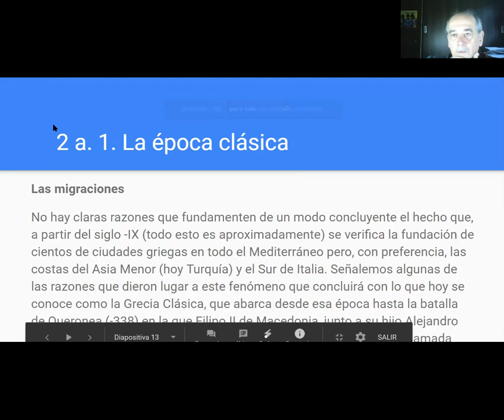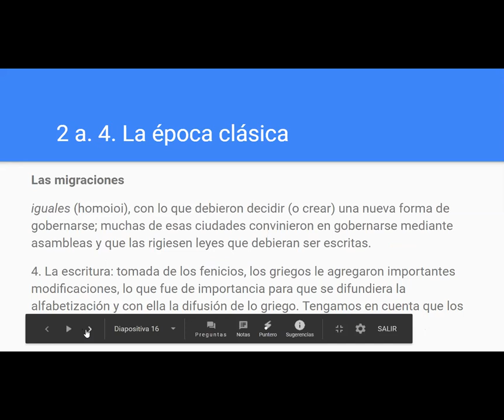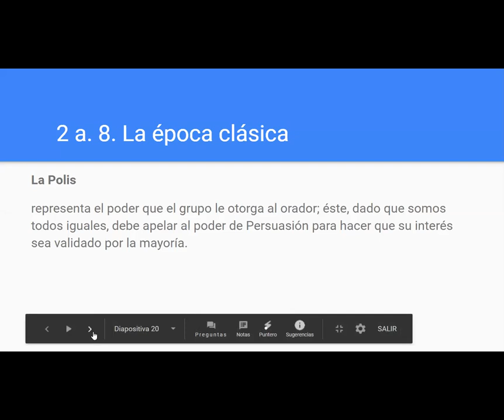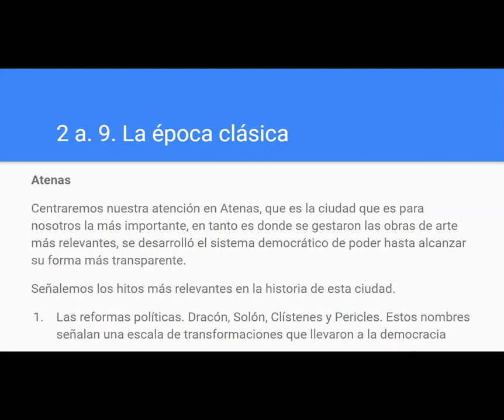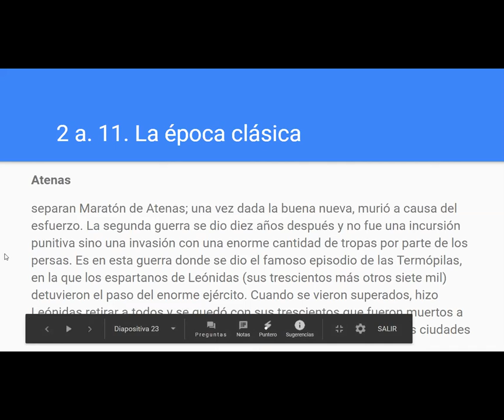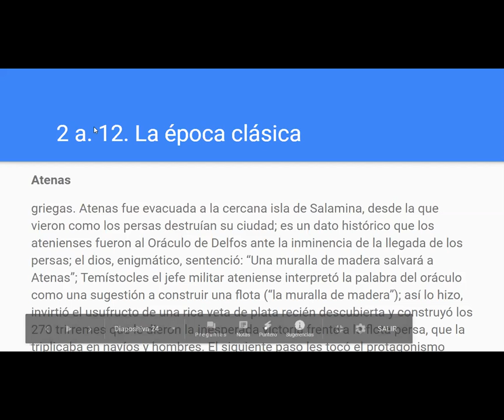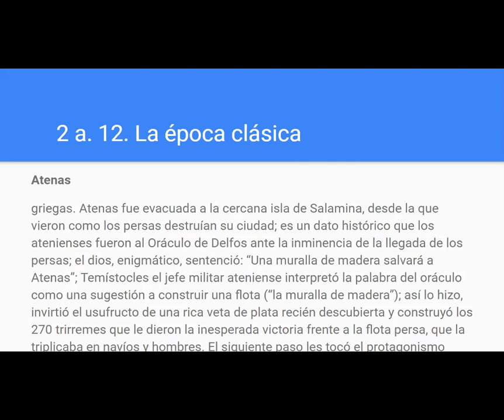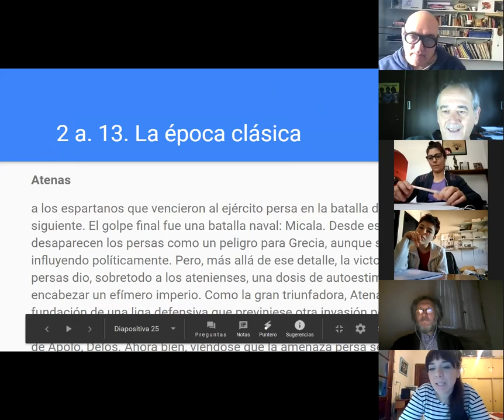2020 10 09 uba cbc 14201 3º Clase 2º parte